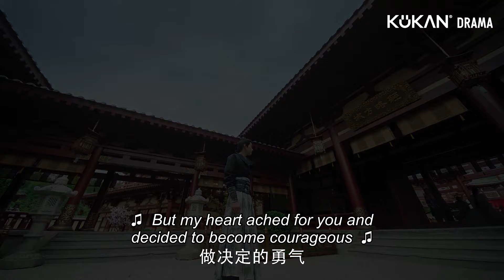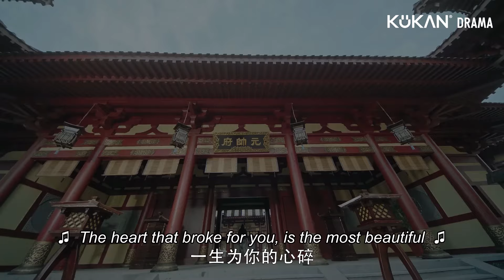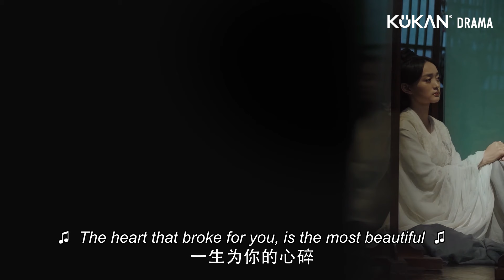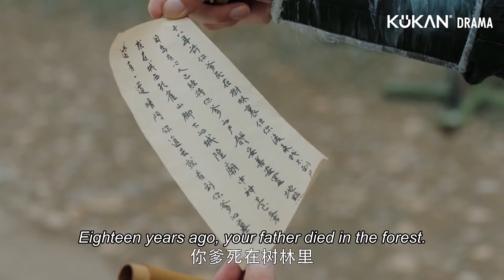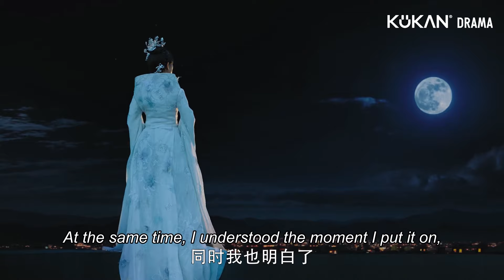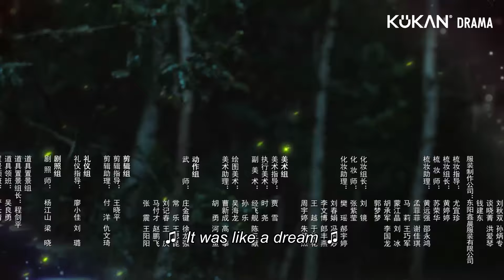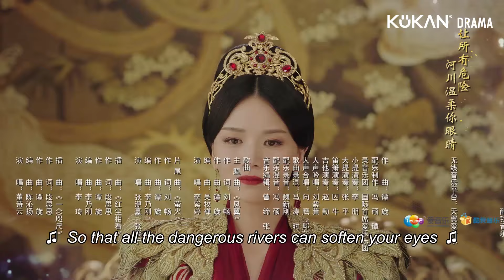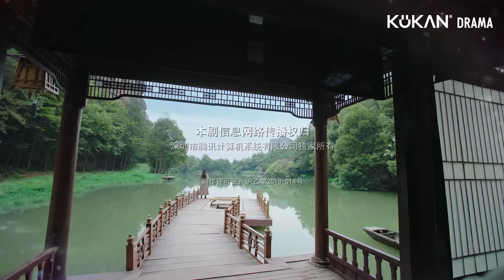ENG SUB【Legend of The Phoenix】EP19 | Girl accidentally deepened Emperor and the general's conflict